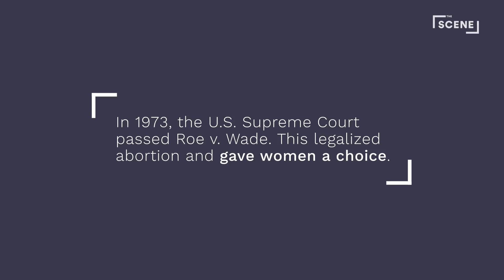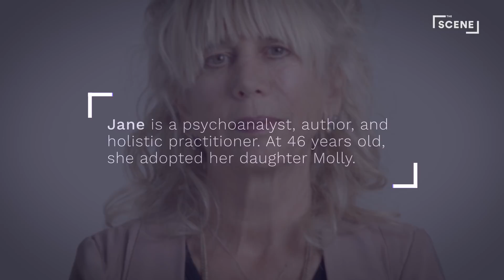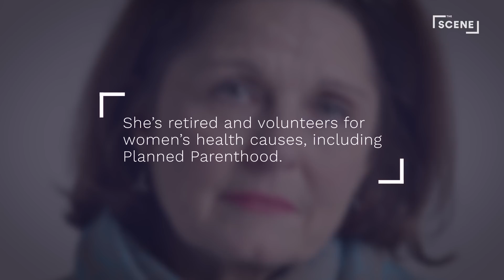Abortion Stories Before Roe v. Wade | Iris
In 1973, the U.S. Supreme court passed Roe v. Wade, legalizing abortion. Norma McCorvey, known as Jane Roe in the case, recently passed away. Hear the stories of women who had abortions before Roe v. Wade.

ABOUT IRIS
At Iris, our message to women is simple: You are enough. We produce relatable, engaging video that makes our audience laugh, cry, and say, “Yep, that’s me.”